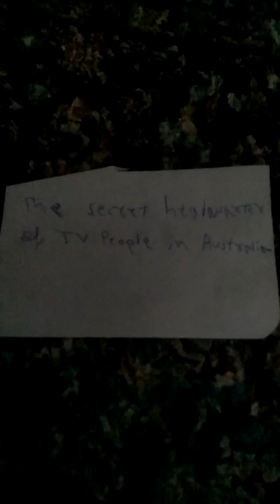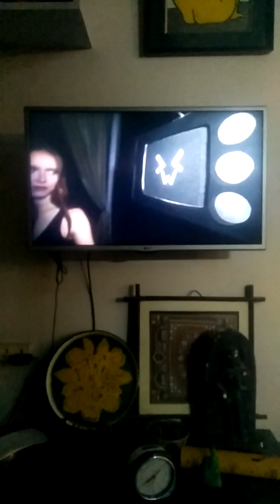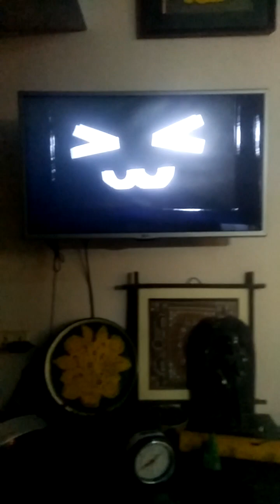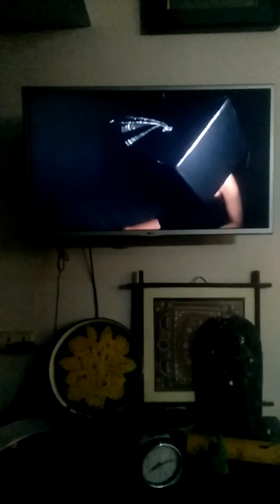Big fight video, part 1!!